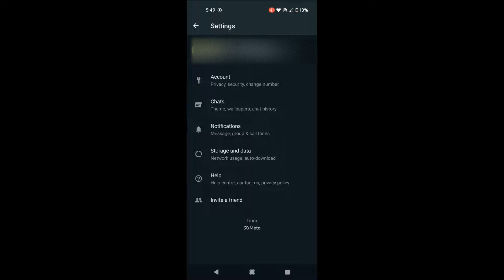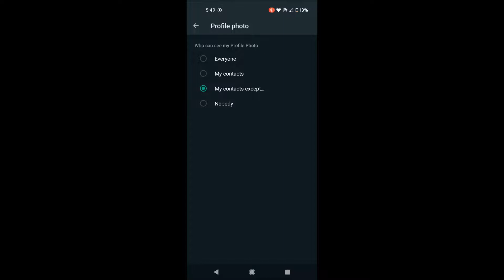अनचाहे लोगो से छुपाए अपना Whatsapp Profile Photo